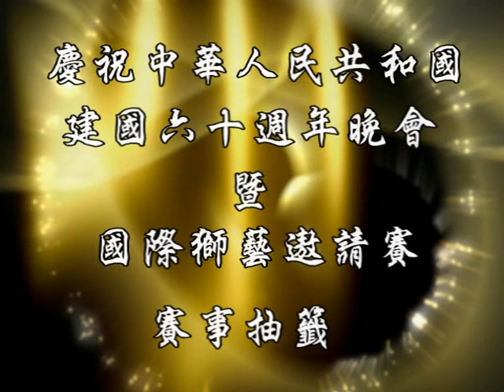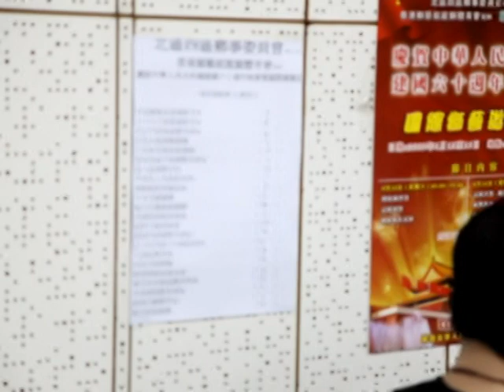慶祝中華人民共和國建國六十週年晚會 暨 國際獅藝遨請賽 ((賽事抽籤))